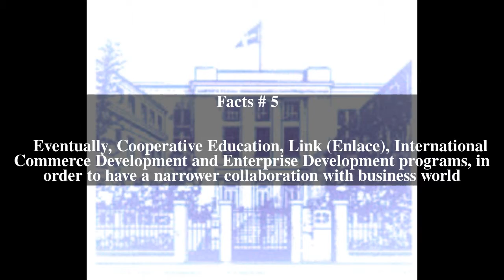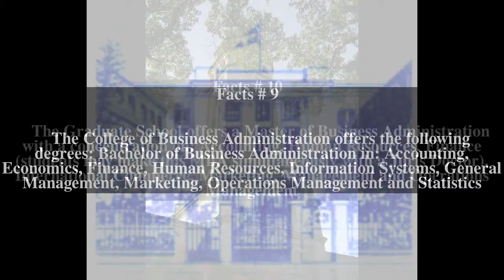UPRRP College of Business Administration Top # 10 Facts